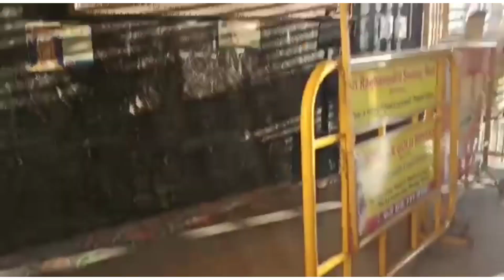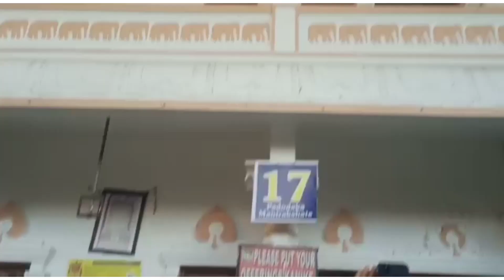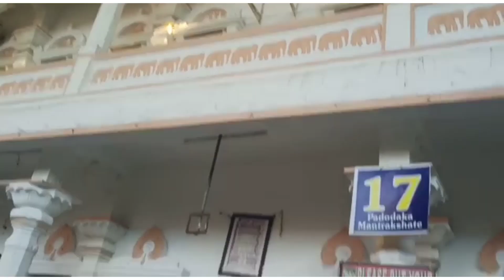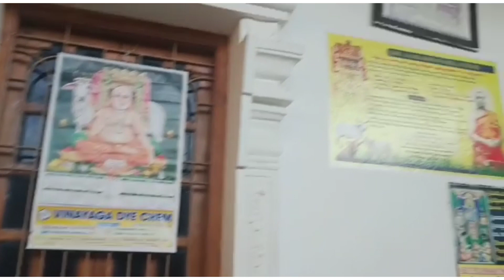మంత్రాలయం యాత్రా విశేషాలు | HemaPurush | Subscribe & Support